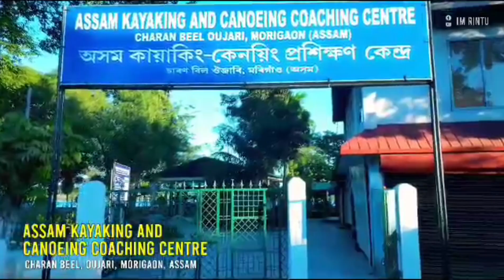Assam Kayaking & Canoeing Coaching Centre Charan Beel Oujari, Morigaon (Assam)